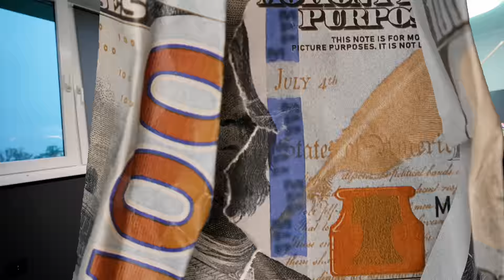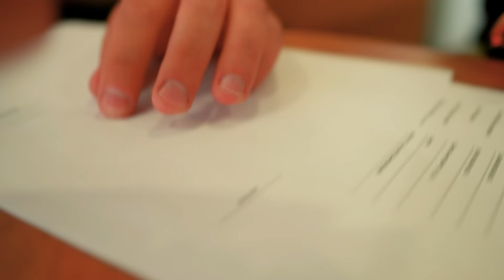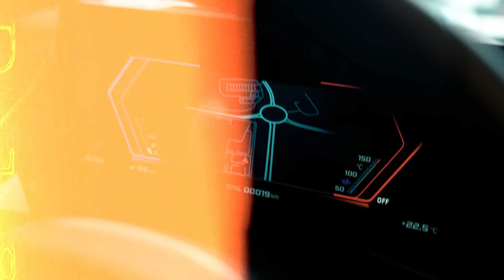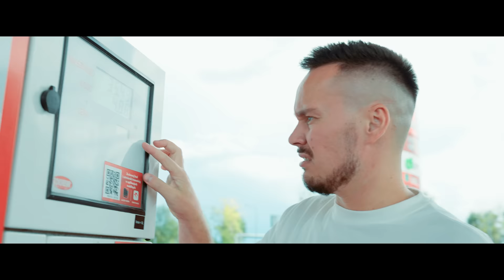MUSZĘ KUPIĆ WIĘKSZY GARAŻ! *Reakcja Isamu i Aleksandra*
Wpadliśmy w szał zakupowy! Podczas tego odcinka wydamy prawie milion złotych, odwiedzimy 4 miasta oraz poznamy reakcje dwóch jupiterów na nasze nowe nabytki.

Zwycięzcy:
Karty: